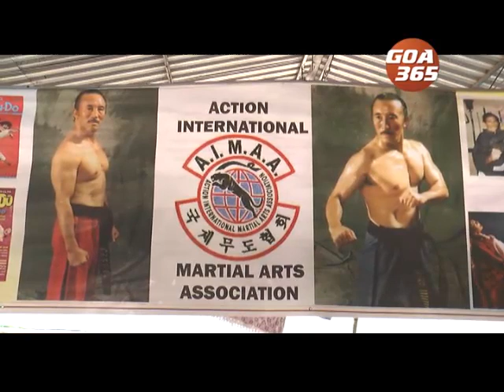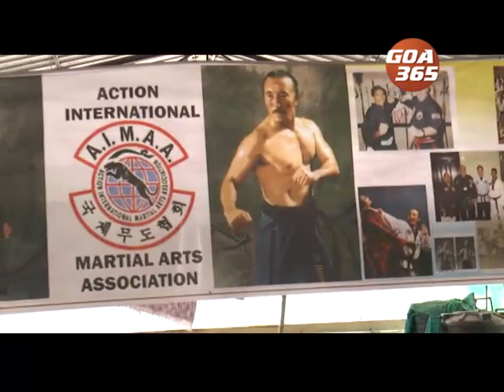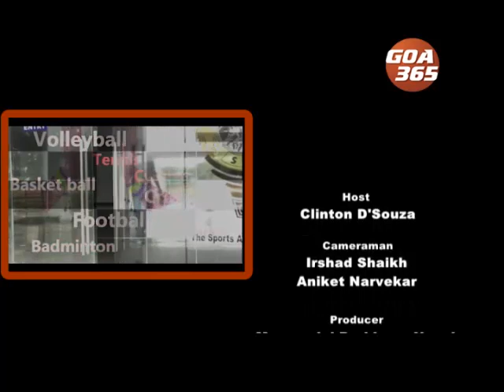Sports Encounter : Learn to Defend on Sports Encounter with Clinton D'Souza